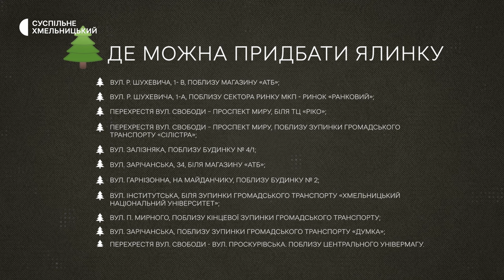Які ялинки й за скільки купують у Хмельницькому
У Хмельницькому запрацювали ялинкові базари. Містяни можуть купити як гілочку, так і дерево до трьох метрів заввишки.
Скільки коштують ялинки та чи задоволені цінами покупці — дивіться у матеріалі Суспільне Хмельницький.